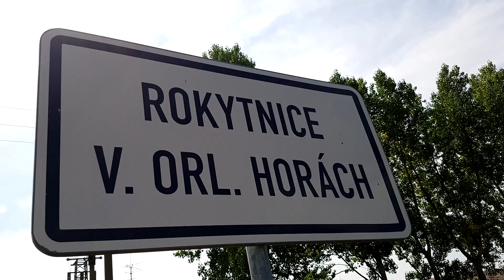1807 Horalské hry 2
Hod kládou, hod kamenem, Klub skotských tanců Caledonian Club